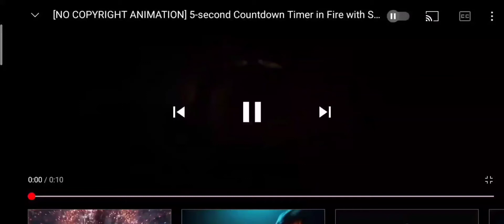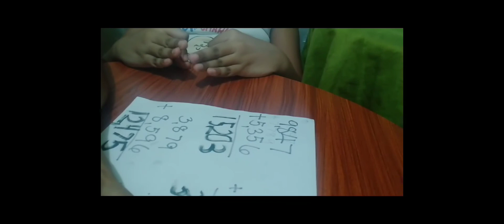No Edit No Cut Math Solving in 7mins. of Marqui